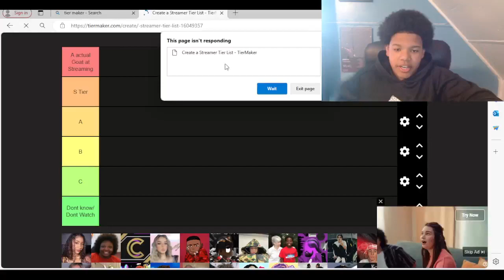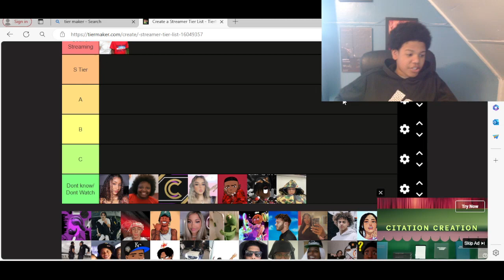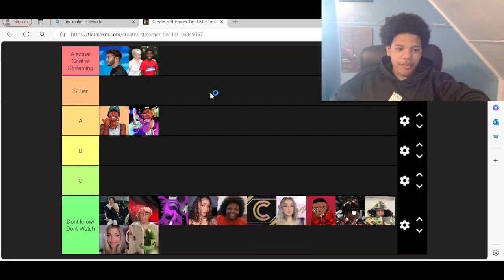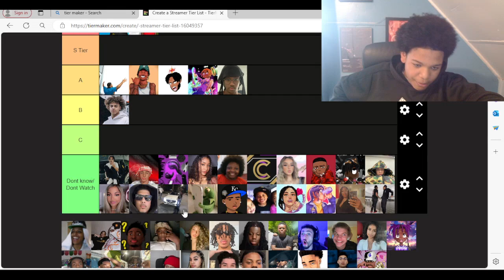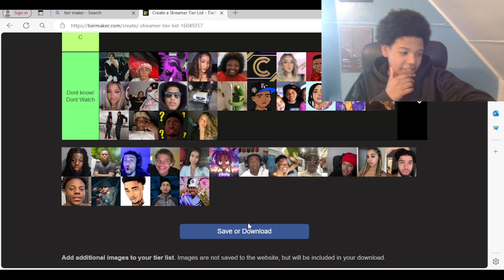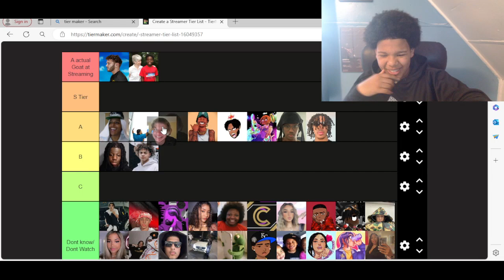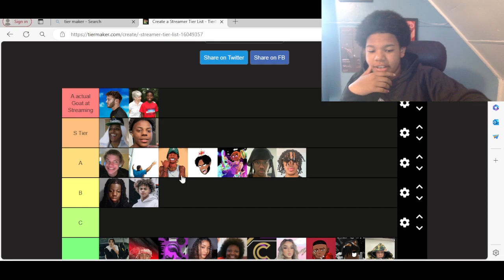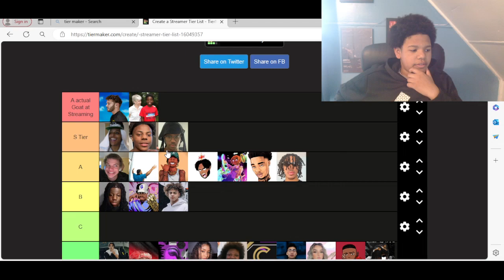Moony ranks streamers